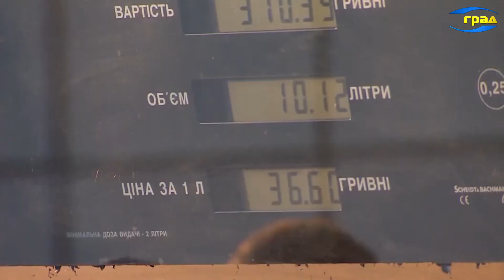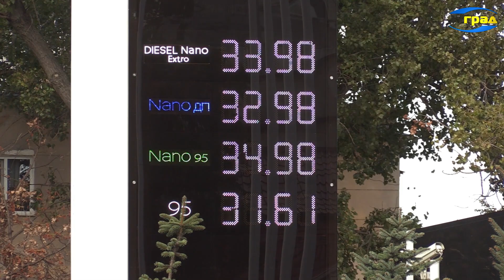Дефицит топлива спадет к концу мая: прогноз эксперта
Ситуация на украинском топливном рынке остаётся напряженной. В понедельник в Варшаве состоялся международный энергетический форум, на котором обсудили вопросы поставок энергоресурсов в Украину. По результатам встречи было объявлено о достижении определённых договорённостей с Польшей, в интервью ТРК «ГРАД» рассказал директор консалтинговой группы А-95 Сергей Куюн.
Необходимо понимать что Польша сама является импортозависимой страной. Поэтому конечно любая страна будет в первую очередь решать вопросы внутренние. Тем не менее есть возможности для увеличения поставок в Украину в частности с использованием польских портов. Ресурсы других стран поставлять в Польшу та в Украину.

В обсуждении логистики доставок приняли участие и представители других европейских стран. Главный вопрос повестки дня - как более оперативно поставлять ресурсы в Украину.
Хорошо, что этот вопрос получил такой импульс и надеюсь, что всё-таки польское направление пока не работает и в половину своей мощности будем надеяться, что сейчас этот процесс пойдёт как-то быстрее.
По прогнозам специалиста, некоторые улучшения на украинском топливном рынке можно будет наблюдать через 2-3 недели.
К сожалению не приходится надеяться что это будет быстро но я надеюсь что к концу месяца дефицит спадёт и будет ограничение не 10 а хотя бы 20 и это обстановку сменит более радикально
Что касается цен на топливо – их изменение полностью зависит от госаппарата, говорит Сергей Куюн.
Надо понимать что у нас все равно действует гос регулирование. То есть цены регулируются государством. Недавно Кабмин формулу усовершенствовал и в целом формула уже жизнеспособна содержит нормальные возможности для заработка – наверное не космического для розничных сетей но сейчас об этом не может быть и речи.
Однако в условиях дефицита на рынке участились случаи мошенничества. Для его пресечения необходимо предпринять жёсткие меры.
Единственное что мы видим массу спекуляций цены и по 70 уже продают – это недоработка кабмина и необходимо пресекать такие случаи потому что это порождает еще большие спекуляции когда все видят что кому-то можно значит мне тоже. Поэтому тут кабмин должен занять на мой взгляд жесткую позицию, не допускать этого. И тогда будет больше появляться ресурса по регулируемой цене и соответственно будет снижение давления на те сети которые сегодня по этим ценам продают.
В условиях военного времени спекуляции на ценах на бензин наш собеседник приравнивает к мародерству. Однако выражает надежду, что вскоре ситуация на топливном рынке выправится, а мошенники понесут заслуженное наказание.